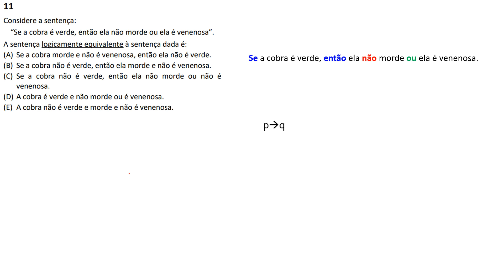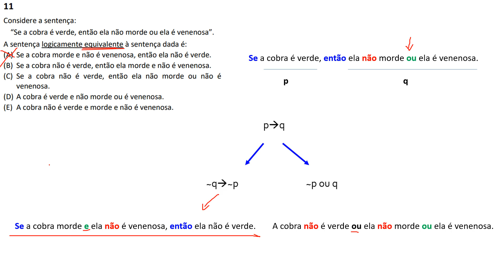FGV 2021 - Funsaude CE - Tecnologo de suporte operacional Q.11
Considere a sentença:
“Se a cobra é verde, então ela não morde ou ela é venenosa”.
A sentença logicamente equivalente à sentença dada é:
(A) Se a cobra morde e não é venenosa, então ela não é verde.
(B) Se a cobra não é verde, então ela morde e não é venenosa.
(C) Se a cobra não é verde, então ela não morde ou não é
venenosa.
(D) A cobra é verde e não morde ou é venenosa.
(E) A cobra não é verde e morde e não é venenosa.